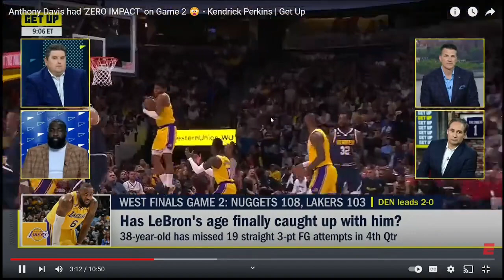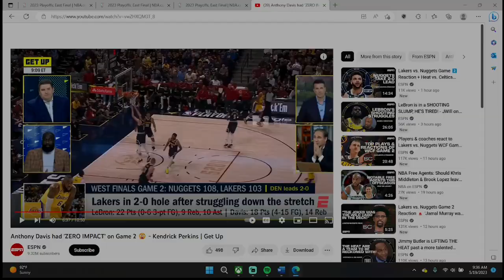Fuzion Reacts: Get Up and Kendrick Perkins Lakers Vs Nuggets Discussion.. "AD Disappeared Again"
Quikc reaction to Get Up Game 2 of Lakers Vs Nuggets